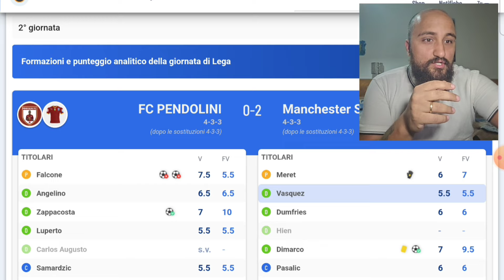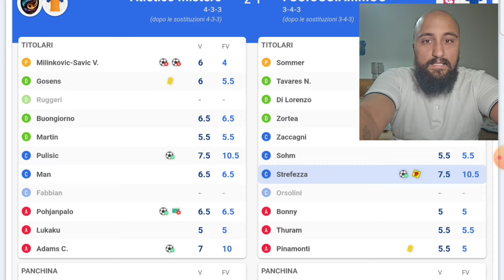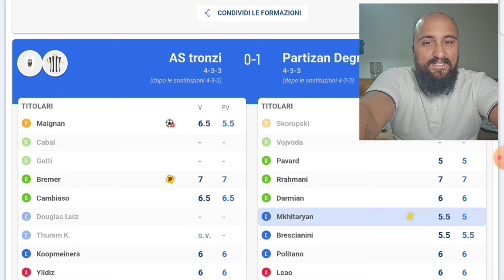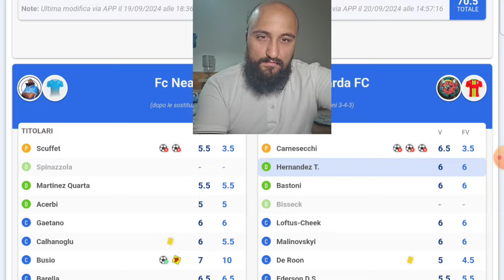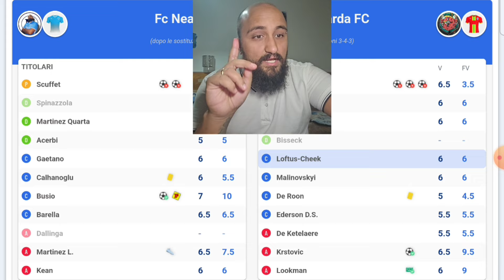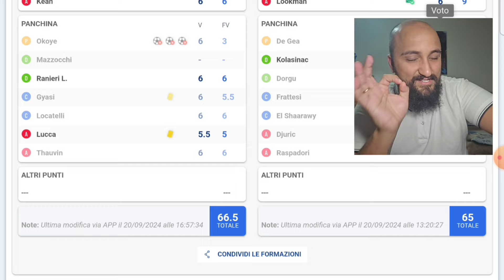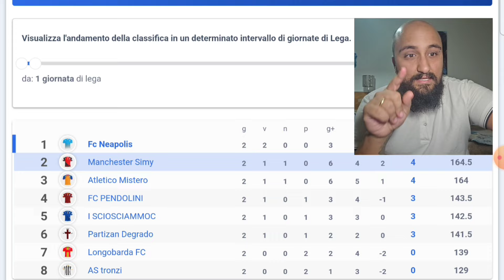CLAMOROSO ‼️UN BUSIO DI CU*O MAI VISTO PRIMA 😱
Attiva la 🔔 per rimanere sempre aggiornato per i nuovi video
SOCIAL